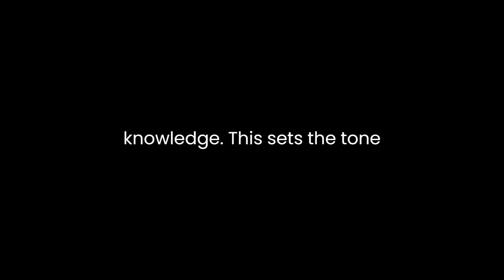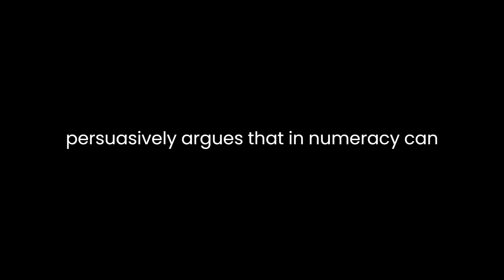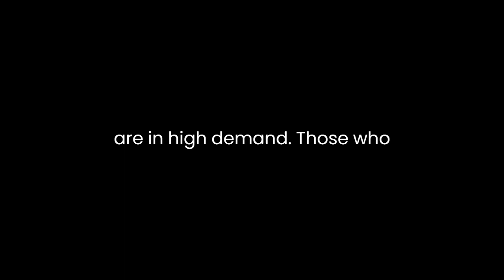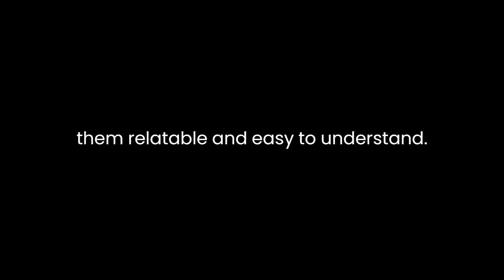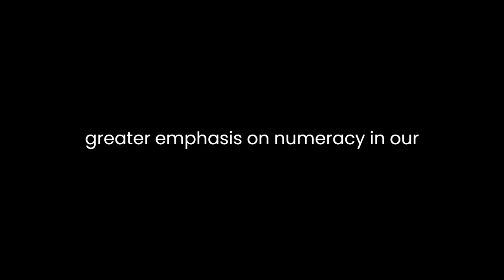"Innumeracy" By John Allen Paulos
"Innumeracy: Mathematical Illiteracy and Its Consequences" by John Allen Paulos is a thought-provoking exploration of the pervasive problem of mathematical illiteracy in our society and the far-reaching consequences it has on individuals and society as a whole. Through a combination of anecdotes, real-world examples, and logical arguments, Paulos highlights the importance of numerical and mathematical literacy in today's world and underscores the dire implications of innumeracy.Paulos begins by painting a vivid picture of innumeracy's prevalence and its insidious nature. He notes how people often wear their mathematical ignorance as a badge of honor, highlighting the irony that such a stance would be unthinkable in other areas of knowledge. This sets the tone for his central argument – that innumeracy is a major societal issue that is frequently overlooked.One of the key themes in Paulos's book is the role of mathematical illiteracy in decision-making. He discusses how people's lack of numerical understanding can lead to poor choices in various aspects of life, from personal finance to healthcare. Paulos provides compelling examples, such as the misunderstanding of statistics leading to fearmongering in the media or the failure to grasp compound interest causing financial ruin. By highlighting these instances, he persuasively argues that innumeracy can have dire personal consequences.Moreover, Paulos delves into the societal implications of innumeracy. He points out that a population with a low level of mathematical literacy can be more easily misled and manipulated. This is evident in the realm of politics, where politicians can use statistics and data to support their claims, knowing that a mathematically illiterate electorate is less likely to critically evaluate their arguments. Innumeracy thus becomes a threat to the democratic process itself.The author also highlights the impact of innumeracy on the job market. In today's increasingly technological and data-driven world, mathematical skills are in high demand. Those who lack these skills are at a significant disadvantage when it comes to finding well-paying employment. Paulos argues that innumeracy contributes to economic inequality by limiting opportunities for those who are mathematically illiterate.Paulos employs humor and wit throughout the book to engage the reader and make complex mathematical concepts more accessible. He uses anecdotes and everyday examples to illustrate mathematical concepts, making them relatable and easy to understand. This approach not only educates the reader but also humanizes the issue of innumeracy.Additionally, Paulos emphasizes the need for mathematical education reform. He argues that the traditional approach to teaching mathematics is often uninspiring and fails to equip students with practical mathematical skills. He advocates for a more intuitive and applicable approach that focuses on real-life problem-solving rather than rote memorization of formulas. By doing so, he hopes to make mathematics more accessible and less intimidating to a wider audience.Furthermore, Paulos addresses the role of the media in perpetuating innumeracy. He discusses how sensationalist reporting and the misinterpretation of statistics in the media contribute to public misconceptions about various issues, from health scares to crime rates. This section of the book serves as a call to action for both journalists and the public to become more mathematically literate and critical consumers of information.In conclusion, "Innumeracy: Mathematical Illiteracy and Its Consequences" by John Allen Paulos is a compelling exploration of the pervasive issue of mathematical illiteracy and its profound impact on individuals and society. Through a combination of humor, real-world examples, and logical arguments, Paulos makes a strong case for the importance of mathematical literacy in today's world. He underscores the personal and societal consequences of innumeracy, from poor decision-making to the erosion of democracy. Ultimately, the book serves as a call to action for improved mathematical education and a greater emphasis on numeracy in our society. Paulos's engaging and accessible writing style makes this book a valuable resource for anyone interested in understanding and addressing the problem of innumeracy.